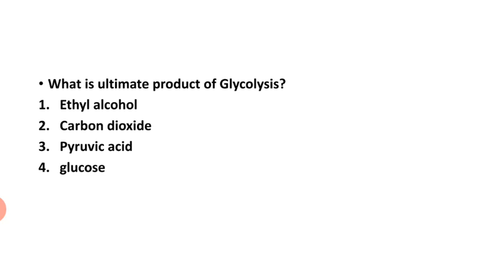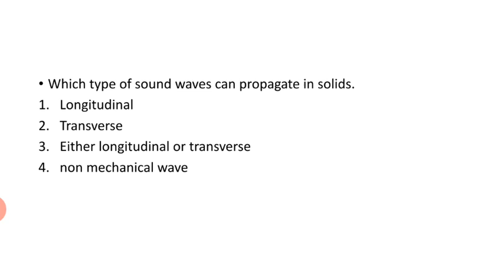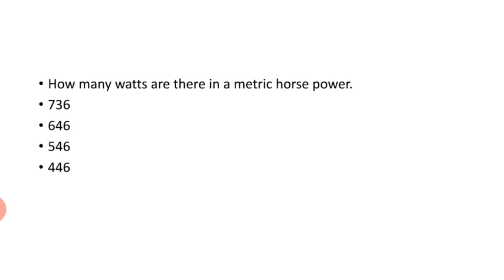Gk for si gk for ri gk for aso # gk for jr clerk gk for junior teacher gk for CONTRACT teacher